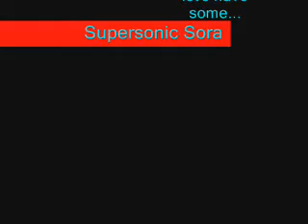Supersonic Sora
Um... i can explain this.
er... uhh. *nervous sweat*
I BLAME BOREDOM!
*runs away*

Song: supersonic
Artist: Family Force 5